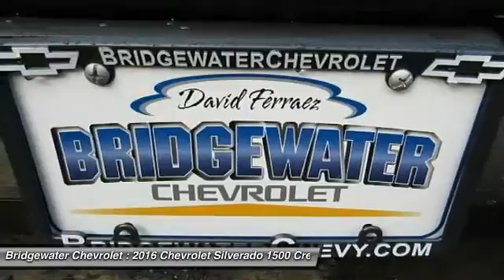2016 Chevrolet Silverado 1500 East Bridgewater NJ GG105234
2016 Chevrolet Silverado 1500 LT

Bridgewater Chevrolet
1548 US Highway 22

Don't miss this 2016 Chevrolet. Make a great choice today with this must-have crew cab pickup. Learn more about this crew cab pickup by contacting the dealership today and complete your driving dreams.